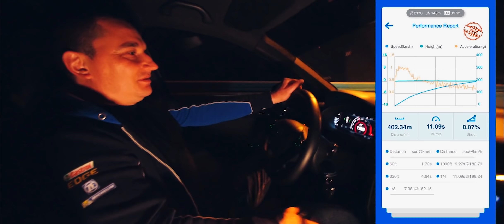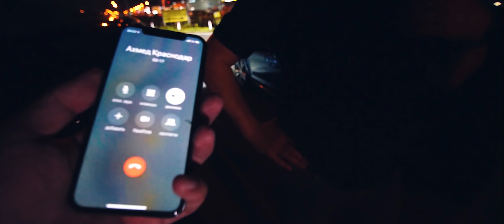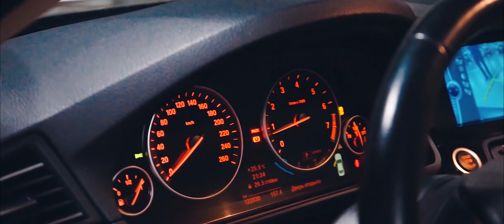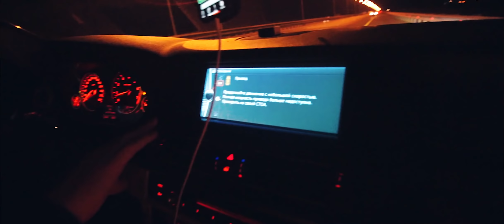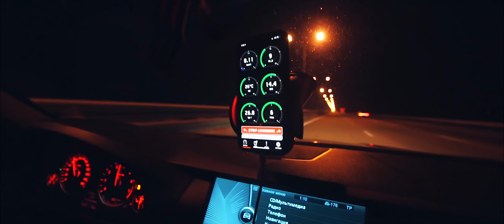Дедовская ШКОДА ОКТАВИЯ против TOYOTA CHASER и BMW M5.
Вот реально САМАЯ быстрая ШКОДА ОКТАВИЯ в РОССИИ! Все что вам показывали до этого - недостаточно злое. Что бы показать эту Skoda Octavia , Игорь, владелец автомобиля, а так же главный представитель REVO в Волгограде, специально приехал в Краснодар! Продемонстрировать мощь автомобиля мы решили не заездами с более слабыми соперниками, а с действительно быстрыми, едущими 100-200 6,4-6,7 секунд: BMW M5 stage 2 и Toyota Chaser